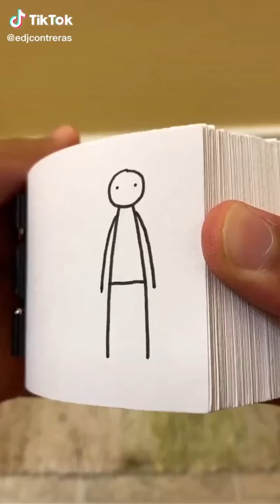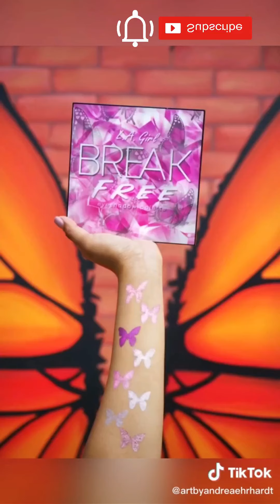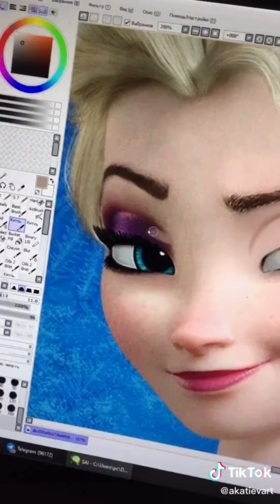Art That Will Inspire [Tik Art Tok Compilation] @PinkRamen #198